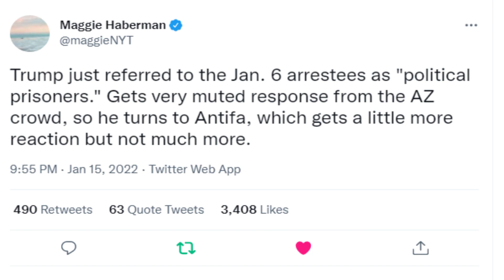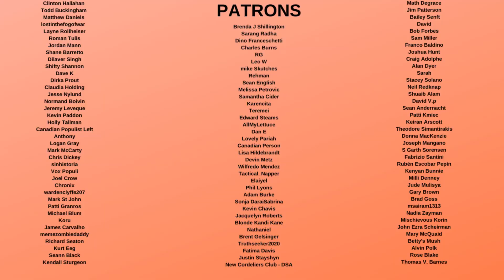Trump Shows Disturbing acts on Stage